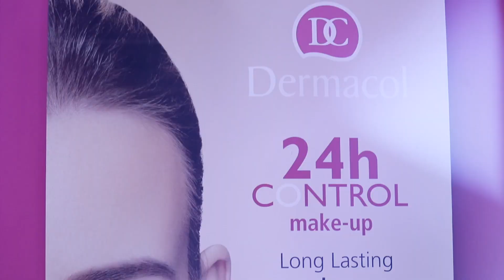Dermacol Makeup Tutorial for beginners @Maitha Abduljalil ديرماكول توتوريال للمبتدئات مع ميثاء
The clinically tested, extreme covering Make-up Cover was created as the first of its kind in Europe and one of the first in the world. The license for this foundation was eventually sold to Hollywood. It contains 50% pigments, which makes it a weapon against skin imperfections. DERMACOL MAKE-UP COVER provides PERFECT COVERAGE even in thin layers and is the perfect corrector for dark under-eye, unpleasant spots, and skin blemishes. It completely covers acne, loss of pigmentation, post-surgical bruising, tattoos, etc. It may be used on the entire face or body for color correction, darkening or lightening the skin tones, and ensuring ideal balance. It is widely used as a professional make-up for photo or film shoots, modeling, and for festive occasions.

تم إنشاء الميك اب كفر شديد التغطية الذي تم اختباره سريريًا باعتباره الأول من نوعه في أوروبا وواحد من الأول في العالم. تم بيع ترخيص هذه المؤسسة في النهاية إلى هوليوود. يحتوي على 50٪ أصباغ ، مما يجعله سلاحًا ضد عيوب البشرة. يوفر غطاء مكياج ديرماكول تغطية مثالية حتى في الطبقات الرقيقة وهو المصحح المثالي لمنطقة تحت العين الداكنة والبقع غير المستحبة وبقع الجلد. يغطي بشكل كامل حب الشباب ، وفقدان التصبغ ، والكدمات بعد الجراحة ، والوشم وما إلى ذلك. ويمكن استخدامه على كامل الوجه أو الجسم لتصحيح اللون ، وتغميق أو تفتيح لون البشرة ، وضمان التوازن المثالي. يستخدم على نطاق واسع كمكياج احترافي لالتقاط الصور أو الأفلام ، والنمذجة والمناسبات الاحتفالية.